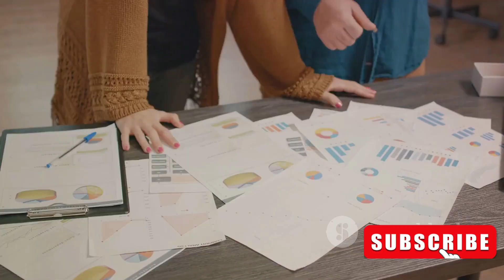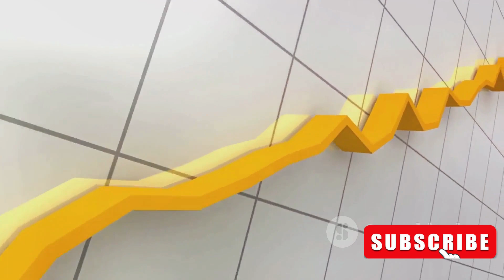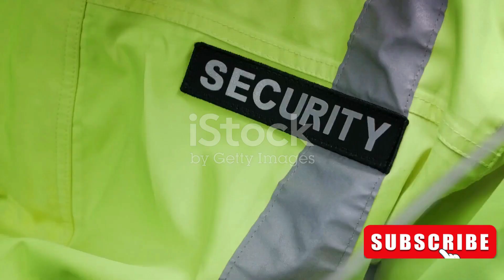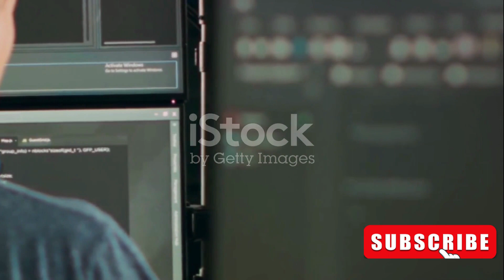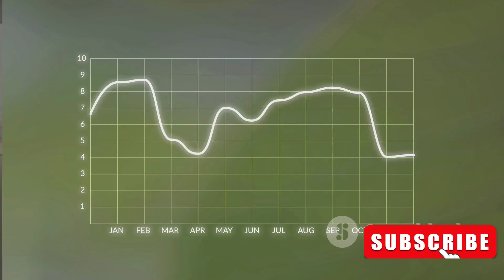Mainframe Interview Question: Different types of Db2 Locks.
n this must-watch video, we dive deep into the world of IBM Db2 and demystify the different types of locks and locking levels. If you're working with Db2 on mainframes, this video is for you! We'll provide you with known facts and invaluable insights that will enhance your understanding and mastery of Db2 locks. Whether you're a beginner or a seasoned pro, this video has something for everyone. Join us as we explore the fascinating world of Db2 locks and empower you with the knowledge you need to optimize your Db2 performance. Get ready to unlock the potential of Db2 like never before!

OUTLINE:
00:00:00    Introduction to Db2 Locks
00:00:59    Shared Locks
00:01:48    Update and Exclusive Locks
00:03:47    Intent Locks
00:05:56    Table Space, Row-Level, Page-Level, and Table-Level Locks
00:08:27    Summary
00:09:28    End Sting